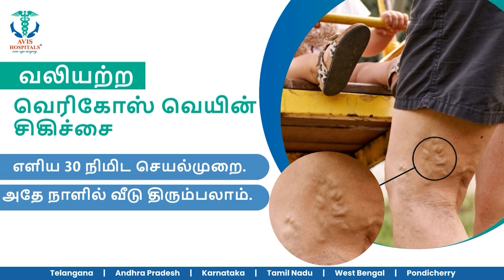ஆளுங்கட்சி எம்.பி vs எதிர்கட்சி எம்.பி.. குஸ்தி மைதானமாக மாறிய நாடாளுமன்றம்!